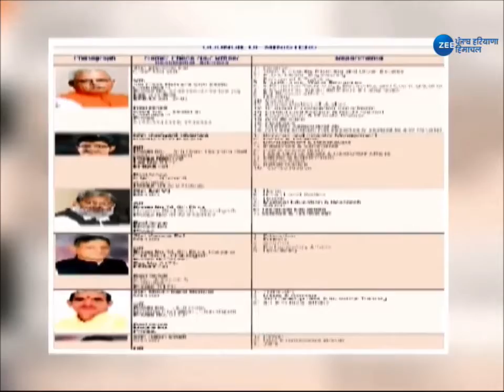Haryana में CID विभाग पर नई तैयारी में सरकार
Haryana  की मनोहर सरकार अब CID विभाग को लेकर नए बदलाव करने में जूटी है